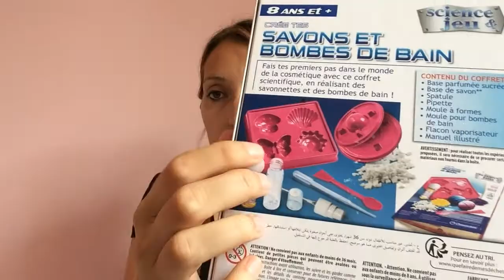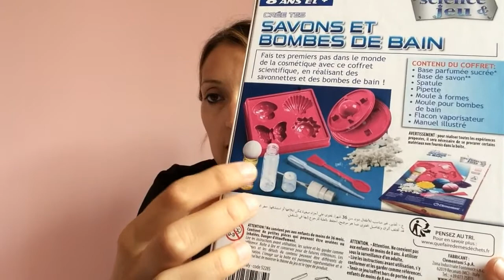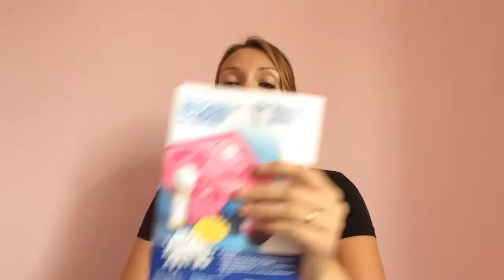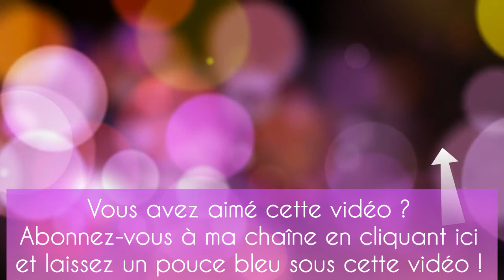SAVONS CLEMENTONI - 7 ans - ENFANTS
Dans cette vidéo, je vous parle du coffret Savons et Bombes de bain de Clementoni.